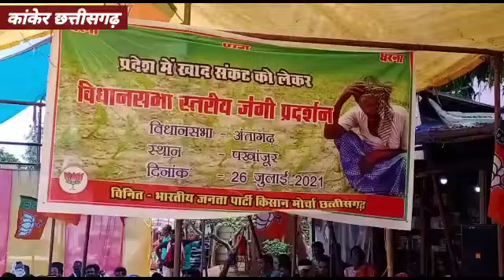भाजपा ने किया एक दिवसीय धरना प्रदर्शन